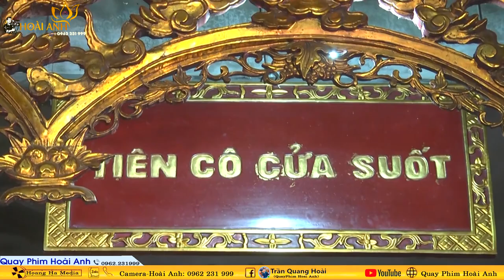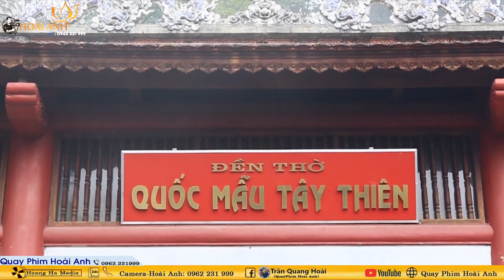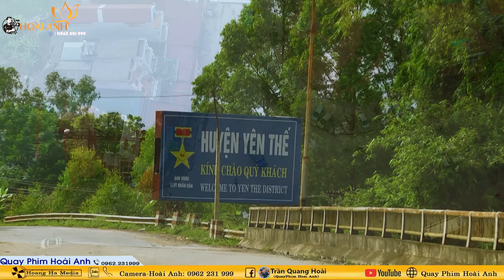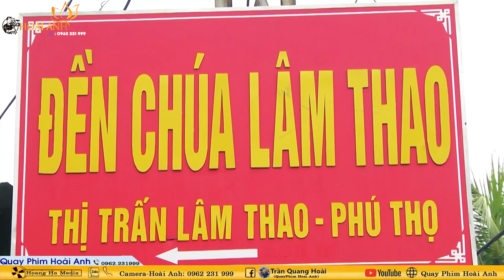Thanh Đồng Phạm Thị Việt Anh Loan Giá Xám Tạ Tam Niên Tại Chùa Keo Gia Lâm Hà Nội Phần 1